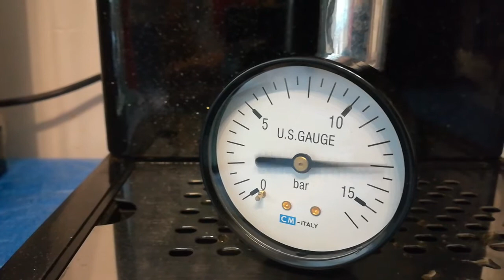Измерване налягането в групата на кафемашина Бразилия Клуб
Липсата на клапан за регулиране на налягането е очевидна - 14 бара в групата, което е доста повече от търсените 8 - 10 бара за перфектна екстракция на кафето.